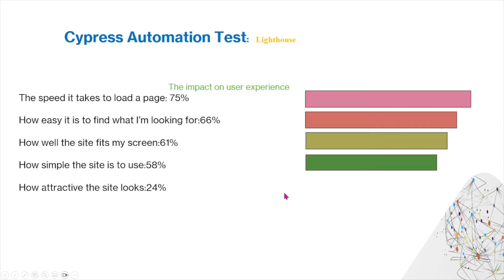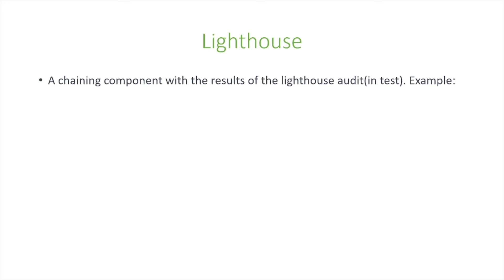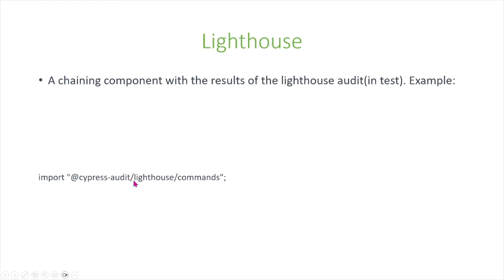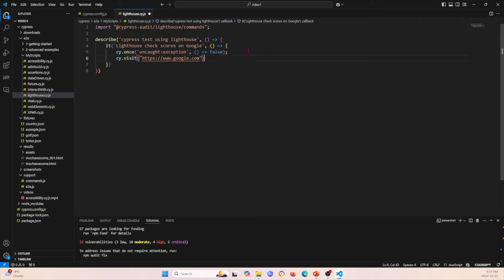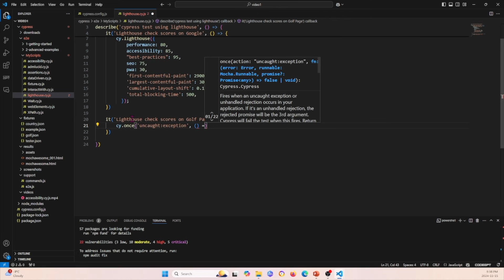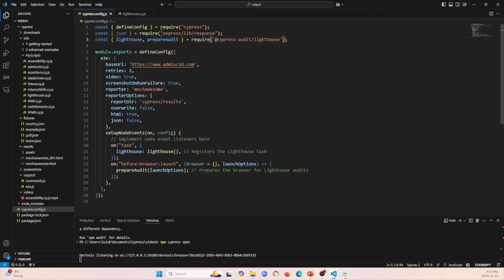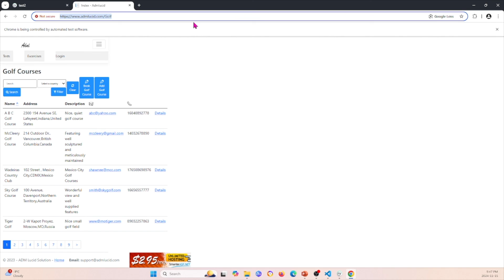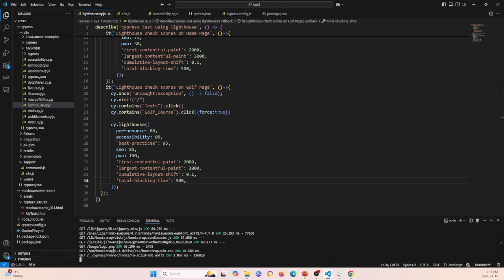Automate Lighthouse Performance Testing with Cypress | Full Guide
Cypress + Lighthouse: Automate Web Performance Testing Like a Pro 🚀
Want to automate performance and SEO testing while running Cypress tests? In this tutorial, we’ll show you how to integrate Lighthouse with Cypress to analyze performance, accessibility, best practices, and SEO in an automated way.

Using Cypress + Lighthouse, you can:
✅ Run Lighthouse audits on different pages automatically
✅ Measure page load speed, performance, and accessibility
✅ Integrate Lighthouse checks into CI/CD pipelines
✅ Catch regressions before deployment

This guide is perfect for QA Engineers, Web Developers, and DevOps professionals looking to automate performance testing alongside Cypress E2E tests!

📌 What You'll Learn in This Video:
✅ What is Lighthouse & Why Use It for Testing?
✅ Installing Lighthouse & Cypress-Lighthouse Plugin
✅ Running Lighthouse Audits Inside Cypress Tests
✅ Analyzing Performance Metrics (LCP, FCP, CLS, TTI, etc.)
✅ Automating Lighthouse Reports & Assertions
✅ Debugging & Optimizing Lighthouse Audits in Cypress
✅ Best Practices for Performance & SEO Testing

🚀 Why Run Lighthouse in Cypress?
🔹 Automated Performance Testing – Avoid slow-loading pages in production
🔹 SEO Monitoring – Ensure your site meets Google’s SEO guidelines
🔹 Continuous Testing in CI/CD – Detect performance regressions early
🔹 Improve Accessibility & Best Practices Compliance

🔹 QA Engineers & Testers
🔹 Web Developers Focused on Performance
🔹 SEO Specialists Looking for Automated Testing
🔹 DevOps Engineers Setting Up CI/CD Monitoring
🔹 Anyone Wanting to Improve Web Performance & User Experience